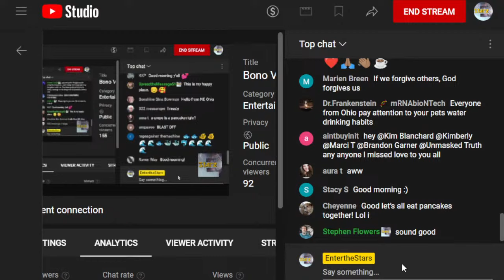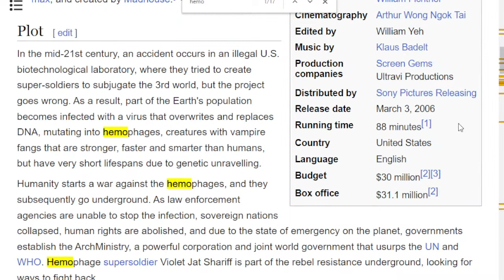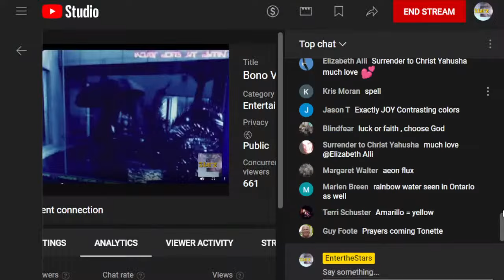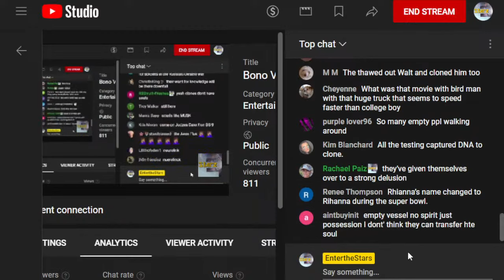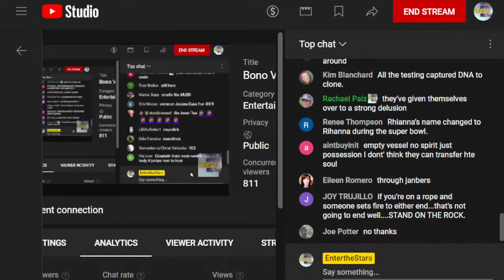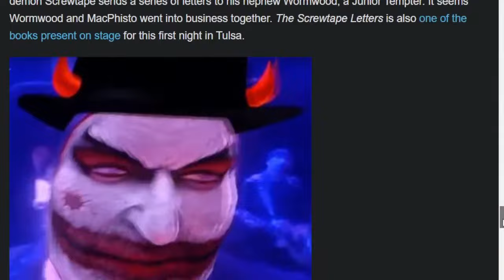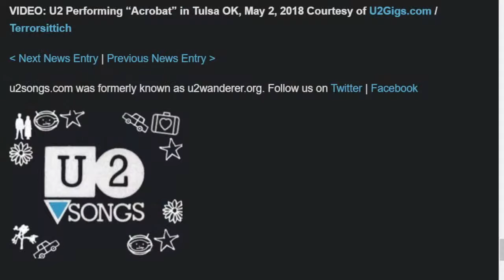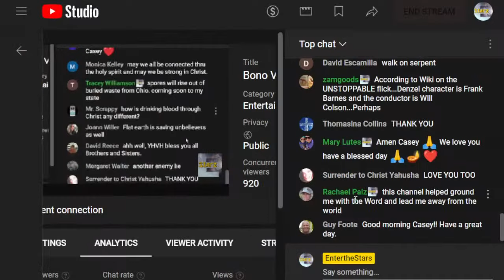Bono Vampire in "Ultraviolet" Movie...U2 UV Sphere Vox Daxus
Bono is sensitive to light, and the 2006 vampire movie Ultraviolet (also a U2 song) was about a SPHERE, which is where U2's new UV concert series will be played in Vegas.
🔵Cash apps
Thanks!